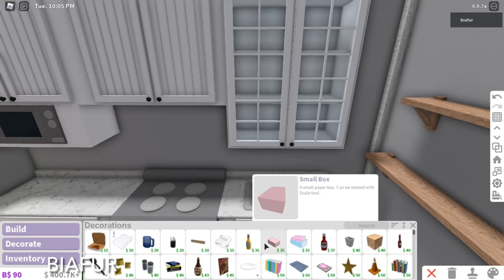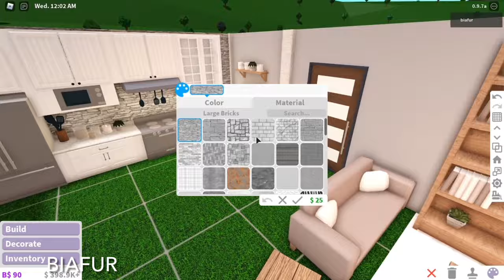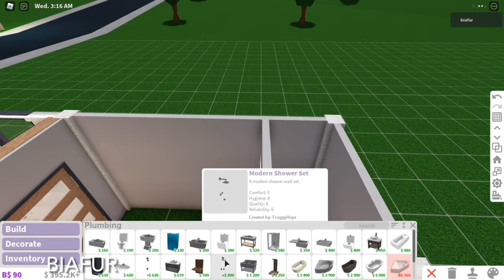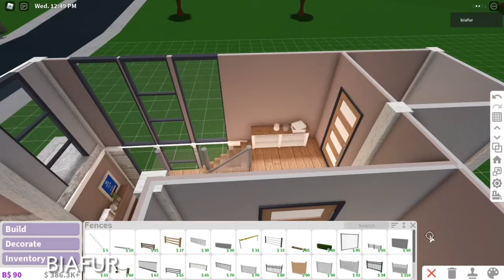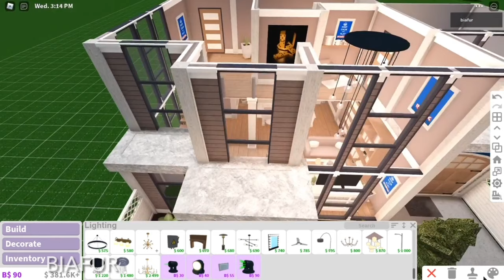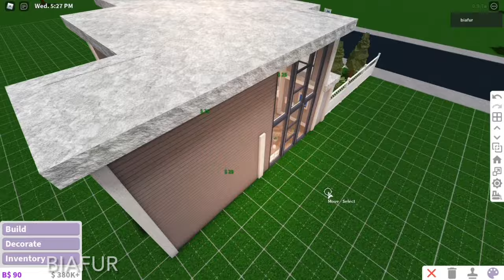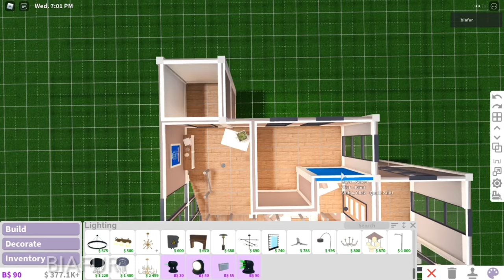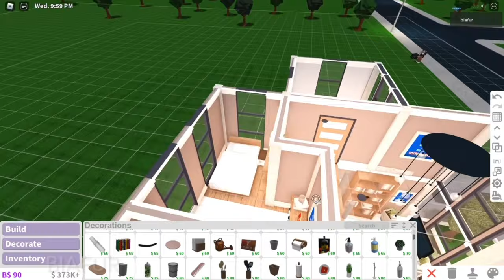Roblox Bloxburg | Cheap Modern Home No Advanced Placement 55k | House Build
Open me! ☻︎♥︎

═══ « ⋅ʚ♡ɞ⋅ » ═══

Build info
Kitchen
Living room
Two bathrooms
Two bedrooms
Mini seating area
Garage

Price: 55k

═══ « ⋅ʚ♡ɞ⋅ » ═══

Game passes
Multiple floors
═══ « ⋅ʚ♡ɞ⋅ » ═══

═══ « ⋅ʚ♡ɞ⋅ » ═══
Roblox user: biafur
Join my Roblox group! (Search up biafur in groups)

═══ « ⋅ʚ♡ɞ⋅ » ═══

═══ « ⋅ʚ♡ɞ⋅ » ═══

You can rebuild my houses just make sure you give credit ♡

═══ « ⋅ʚ♡ɞ⋅ » ═══

═══ « ⋅ʚ♡ɞ⋅ » ═══
Tags (ignore)

═══ « ⋅ʚ♡ɞ⋅ » ═══